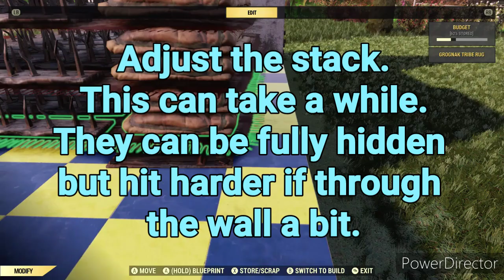Easy TRAP Build + Test 2021 - Fallout 76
Fallout 76

Easy Wall Trap Camp Build

Fo76 trap camp pvp vendor junk farm
Bloodied junkies quad anti-armor furious
Vampire explosive ffr exp faster fire 25
Legacy raid raiding raider easy how to build
Guide punji spike wall floor aae je be ve qe
Laser gatling plasma fixer handmade rifle
Glitch hack fun funny meme video game
New steel dawn update post nerf .50
Float merge floor wall roof atom shop
Ammo lead event queen solo scam cryo
Meta pistol silo location tesla flamer harpoon